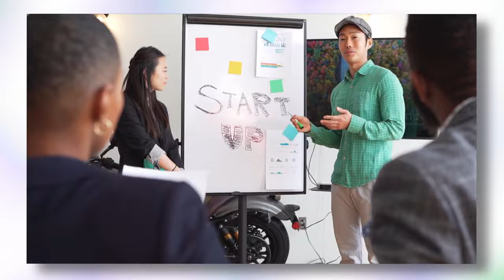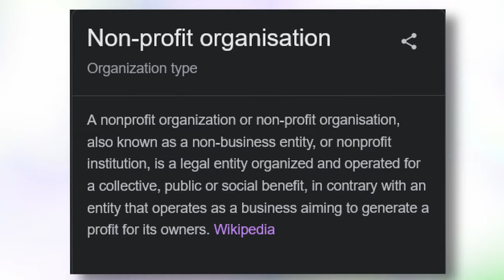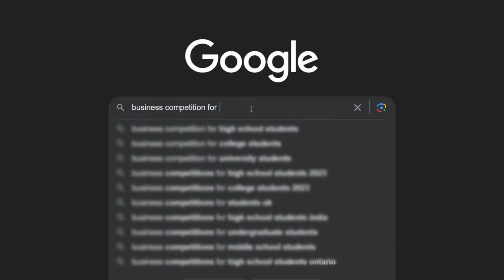I Started a Nonprofit at Age 16 and You Can Too (Step-by-step)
Interested in 1-on-1 consulting?

Is starting a nonprofit worth it for college apps? How do you come up with a good idea? This is my full guide to starting a nonprofit as a high school student.

Video edited and rendered by Cookie.exe.

Contents:
0:00 - Starting a non-profit
2:54 - Explaining my non-profit (useful example)
5:11 - Coming up with a FANTASTIC idea
8:22 - Making your idea a reality
12:59 - Filing for 501(c)(3) status
14:48 - Fiscal Sponsorships & Fundraising
15:55 - Business Plan & Outreach
20:35 - Marketing
22:27 - Business Competitions/Awards
24:12 - Bonus tips

♪ Bread (Prod. by Lukrembo)